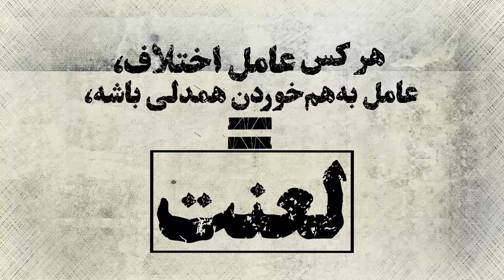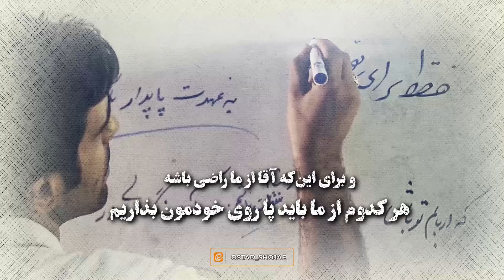هشدار مهم به فعالان مهدویت | وظیفه اصلی ما در عصر ظهور چیست؟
💎 به کانال رسمی استاد محمد شجاعی خوش آمدید

در این ویدئو، استاد محمد شجاعی به یکی از مهم‌ترین وظایف منتظران امام زمان (عج) می‌پردازند؛ یعنی حفظ همدلی و وفاداری. ایشان تأکید دارند که هر کسی که باعث اختلاف شود، از نظر امام زمان (عج) مورد لعن خواهد بود. این پیام هشداردهنده برای تمامی فعالان عرصه مهدویت است که باید اتحاد را در اولویت قرار دهند.

همه ما سوار بر یک کشتی به سوی ظهور حرکت می‌کنیم. در این مسیر، باید بر نفس خود، مقام‌طلبی و خودشیفتگی غلبه کنیم تا همدلی را حفظ کنیم و زمینه ظهور حضرت را فراهم سازیم. حتی اگر کارهایی که برای امام زمان (ع) انجام می‌دهیم با اختلاف همراه باشد، باید فوراً متوقف شود.

برای مطالعه بیشتر در مورد امام مهدی (عج) و نقش همدلی و وفاداری در ظهور، می‌توانید به سایت whoisimammahdi.com مراجعه کنید و سهم خود را در ساخت آینده جهان بشناسید.

💬 لطفاً این ویدئو را با فعالان مهدوی به اشتراک بگذارید و دیدگاه‌های خود را برای ما بنویسید.